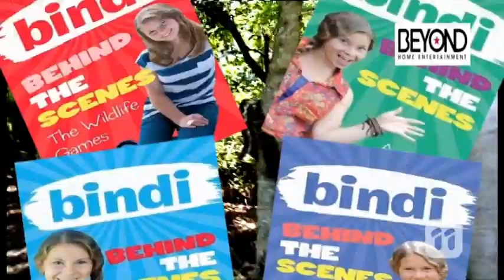Toasted TV Road Trip Day 2 - Tropical Fruit World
Toasted TV Road Trip Day 2, Seamus and Kellyn visit the fruity 'Tropical Fruit World' and taste some awesome fruits and play some games.